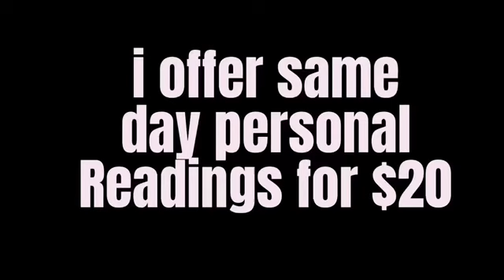LIBRA -"they feel a lot for you!" - LIBRA TAROT JUNE 2024